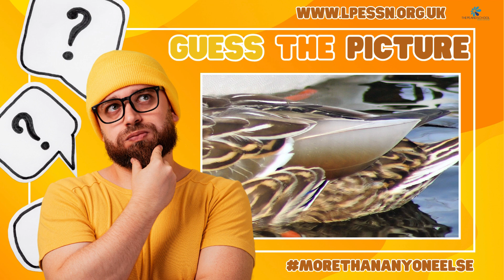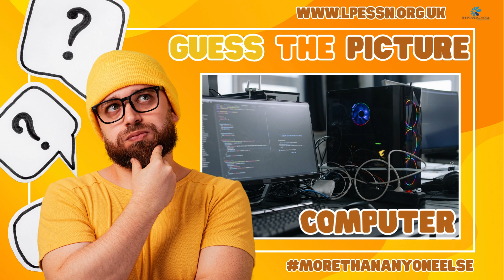Guess The Picture SEATED exercise | Brain Break | Seated Workout | Active60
Instructions:
- You will see a zoomed in picture.
- You will need to guess what it is.
- You will then need to complete an exercise for 30 seconds depending on if you guessed right or wrong.